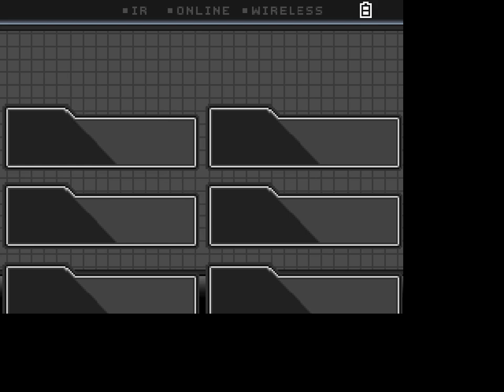... Pokemon Tri Master hmm Naruto music.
... ... ... sorry i went out a bit early instead of waiting to the end of the music.